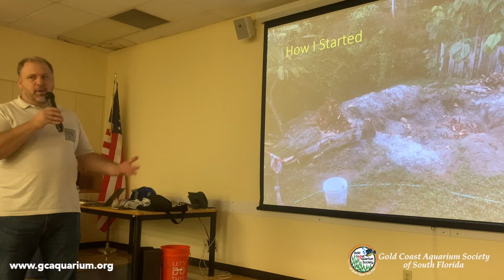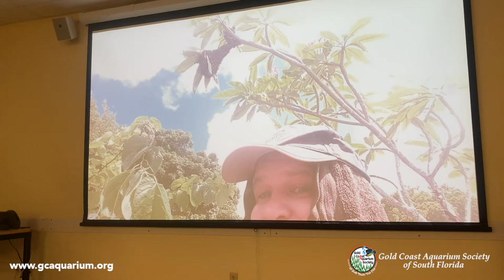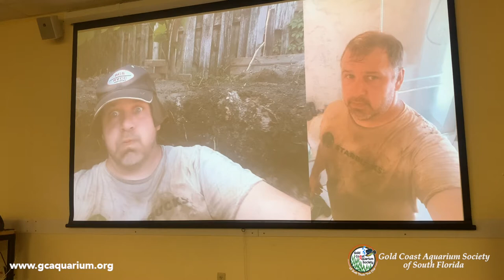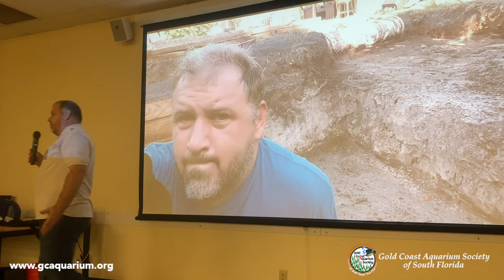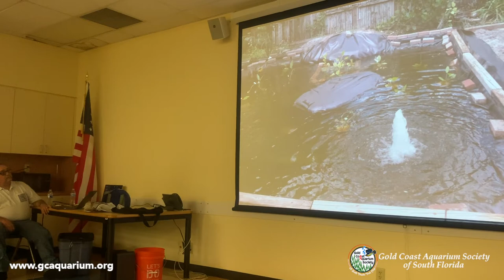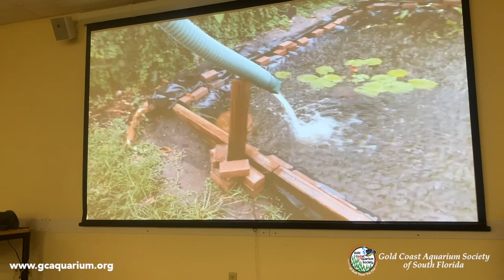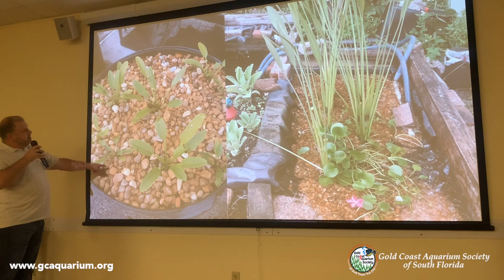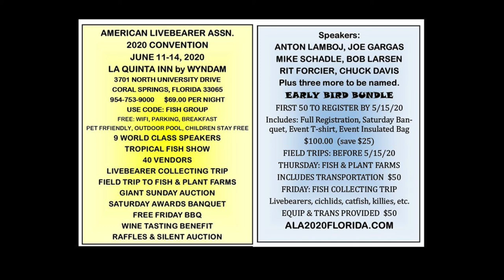Gold Coast Aquarium Society Nov 2, 2019 Meeting Special Guess Speaker Matt Kogo..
Special Guess Speaker Matt Kogo Florida Ponds, How to make one. What you would need it. Also what can go wrong!